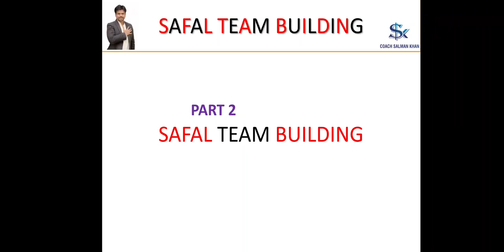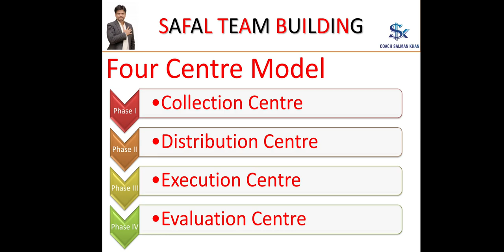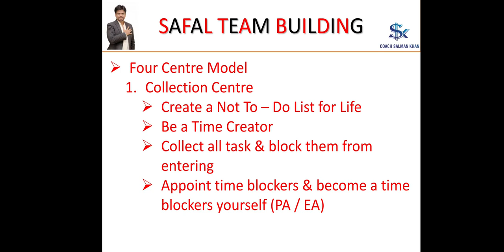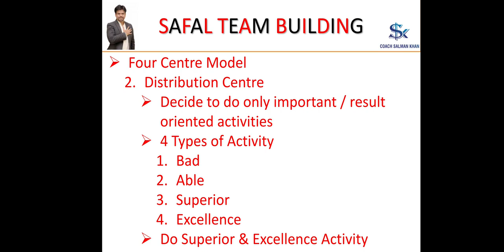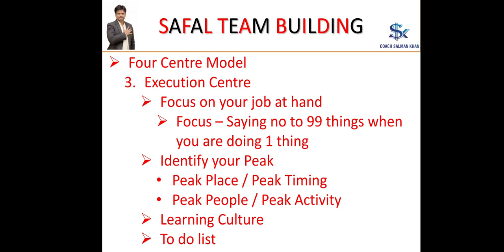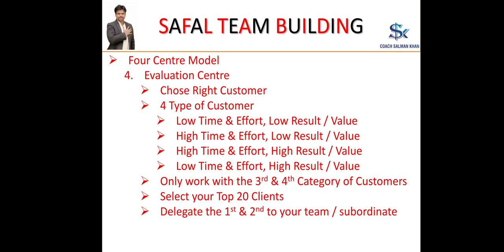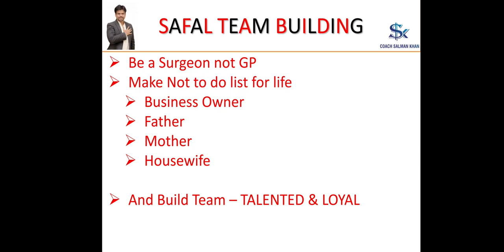SAFAL BUSINESS MASTERY ONLINE COURSE PART 6 | COACH SALMAN KHAN